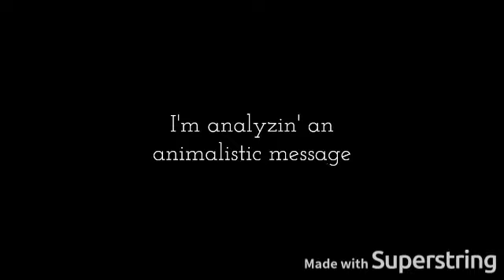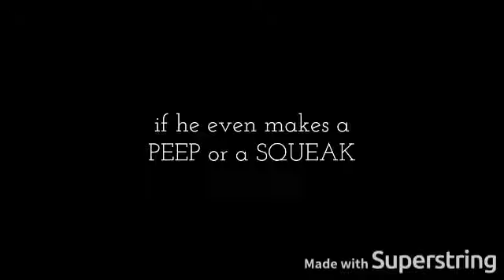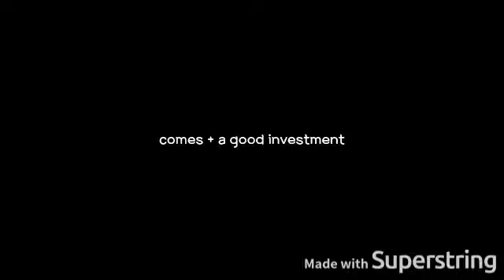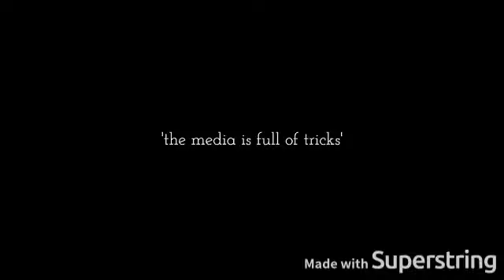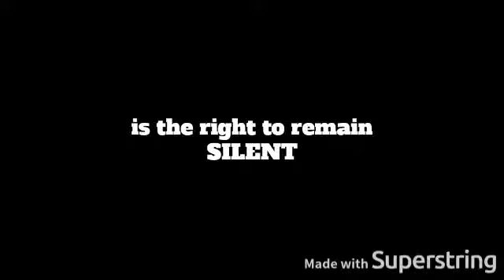Novus Ordo Seclorum by Keyz (prod. by BeatJoven) [LYRIC VIDEO]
Excuse my amateur-ness.
My first ever music/lyric video! Hope you all enjoy it.